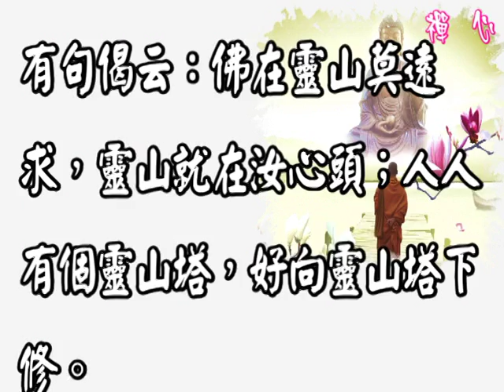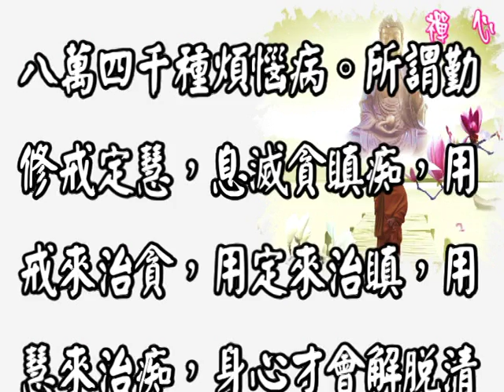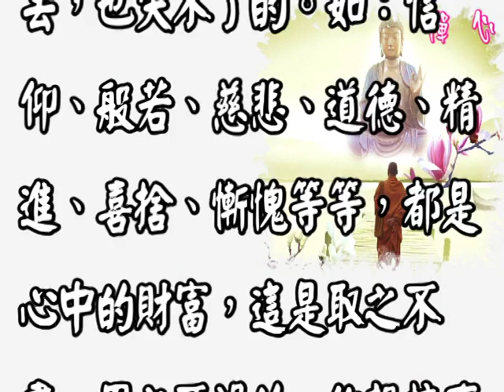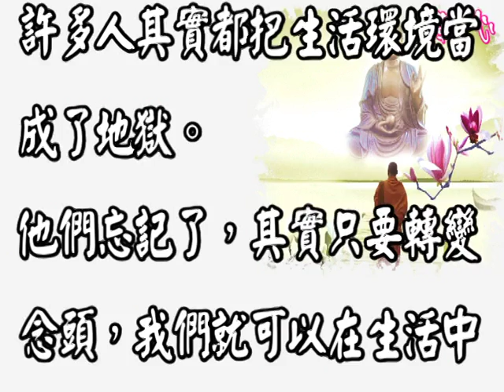【禪 心】到底怎麼樣，才叫做修行？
【到底怎麼樣，才叫做修行？】